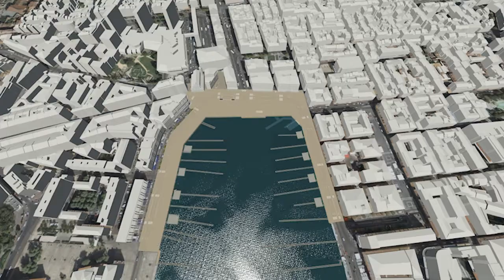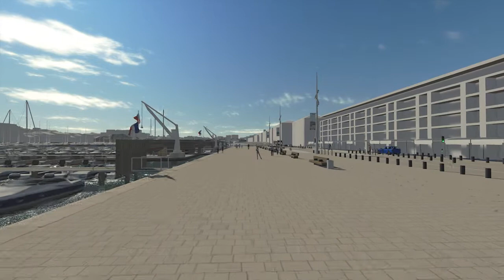Pixxim - Vieux-Port de Marseille 2013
Une représentation 3D du Vieux-Port de Marseille tel qu'il sera en 2013 (client MPM)